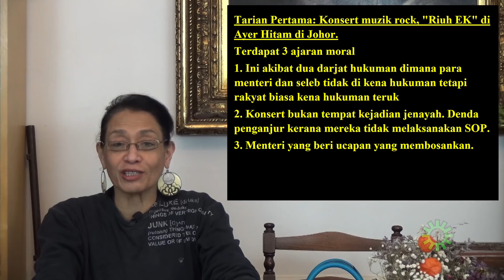Tiga Tarian, Tiga Reaksi, & Satu Aduan dari PAS (Moulin Rouge à la Johore Baru Moulin Rouge)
Moulin Rouge à la Johore Baru
Moulin Rouge can-can dancers, tapi this time, Johore Baru style. tapi fail!
Patut lah PAS complain...
Pada minggu lepas, tiga tarian mendapat perhatian orang ramai.
(Three dances resulted in three different reactions.)

Credit notes: Thank you FB friends, & Malaysiakini for the pics